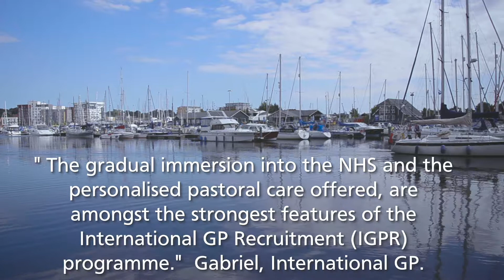NHS | International GP Recruitment